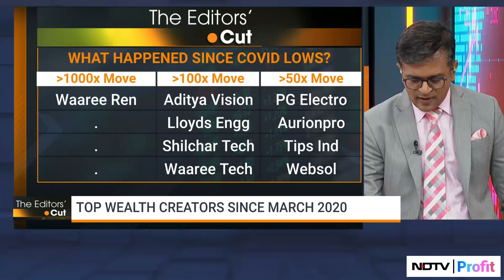Top Stocks That Grew By As Much As 1000x Since COVID | The Editors Cut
The top wealth creator stocks  since March 2020? Here's what Niraj Shah and Alex Mathew are discussing on today's 'The Editors' Cut'.